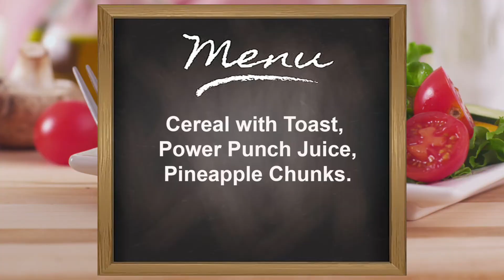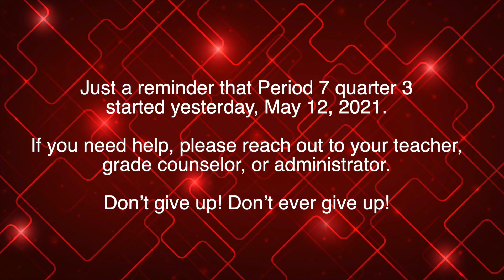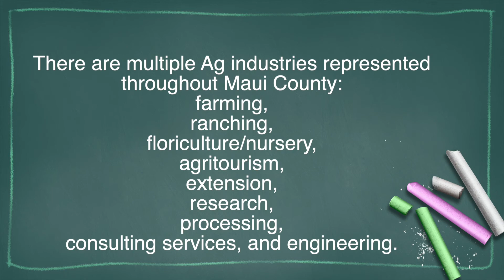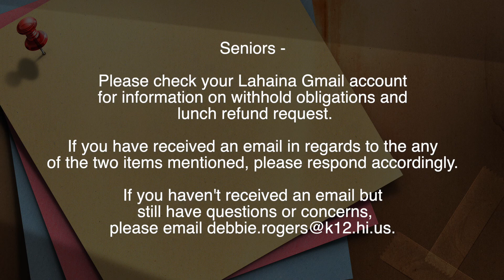5-13-21 Lahainaluna High School Morning Broadcast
-Period 7 Quarter 3 started yesterday
-Vaccination for 12 years and up are available this Saturday at the Civic Center.
-Summer 2021 STEMworks Ag Internship Application information
-Lahainaluna AP Test information
-Class of 2021 Withholds information
-Our Luna Photo of the Day is Aubrey Gando
-Have a Aubrey Gando Thursday!